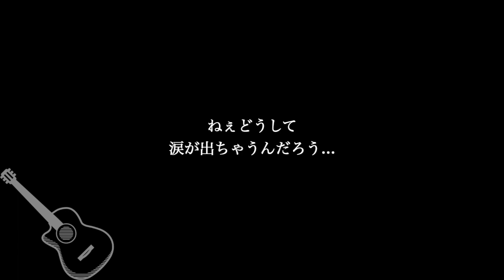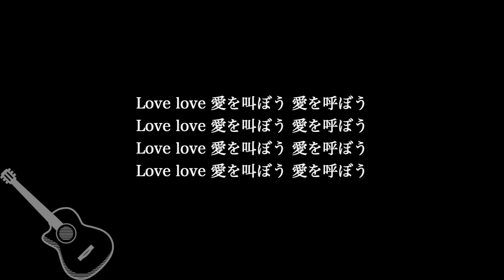【ギター伴奏カラオケ】LOVE LOVE LOVE / DREAMS COME TRUE【高めのキー】